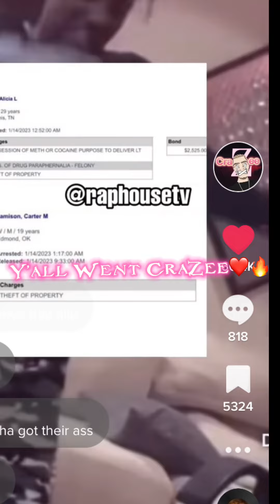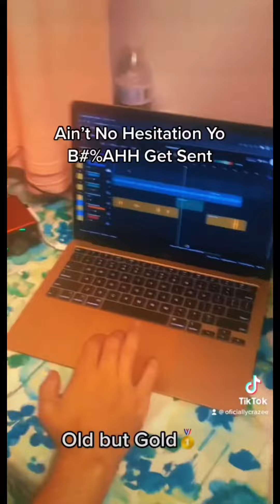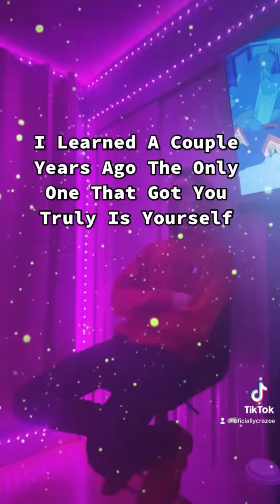TIKTOK MASHUP *VIRAL* *NEW* (Week 3)